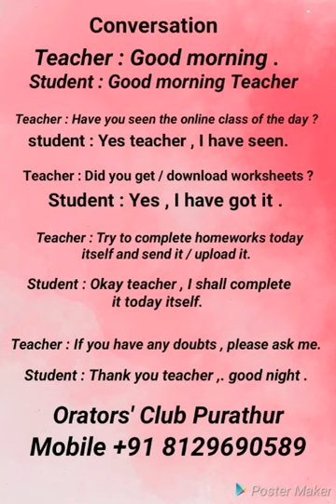Abdul Kareem Purathur